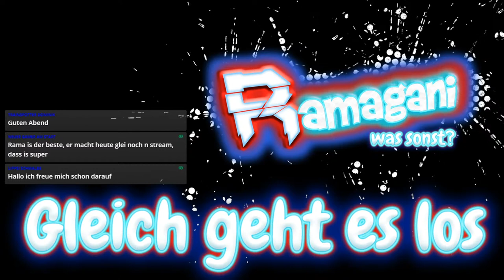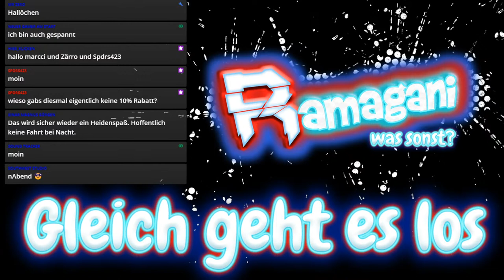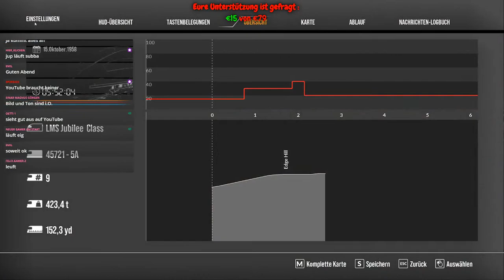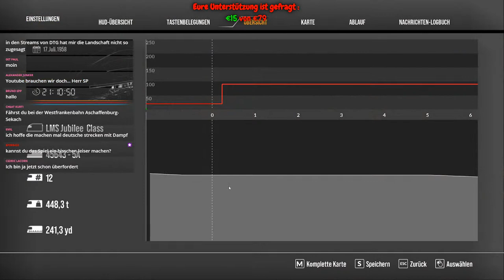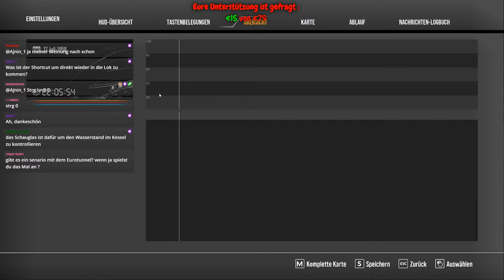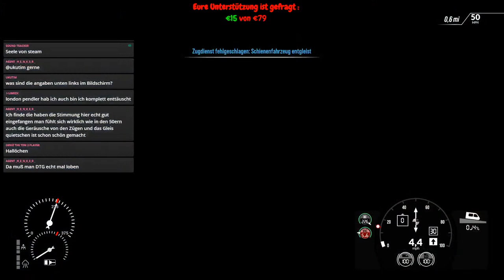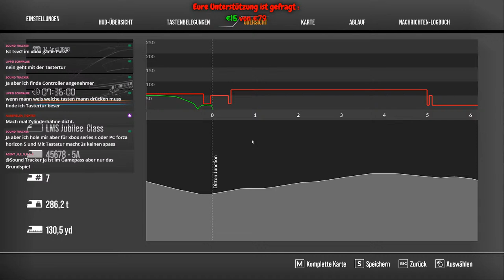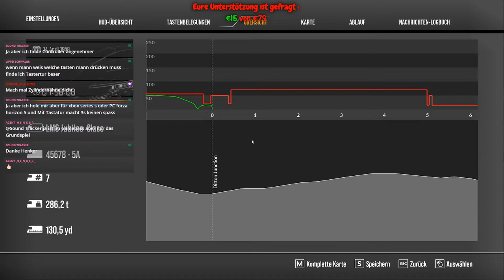🚂Train Sim World 2🚂#055🔴Live🔴Spirit of Steam: Liverpool - Crewe. (German / Deutsch)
►Unterstütz mich und die Community mit einer kleinen Spende:◄

Der fünfundfünfzigstem Livestream im Zusammenhang mit dem Lets Play führt uns mit Rush Hour in den Nahverkehr Dresden.  Auf Zwei wegen geht es durch die Sächsische Landschaft. Eine Nebenstrecke bringt zu dem ein Wenig Abwechslung in den Alltag. Mit der BR 422 (Talent 2), BR 143, BR 146, BR 363 (V 60) und der 185 werden fünf alte Freunde mitgeliefert. Außerdem habt ihr die Möglichkeit mit der BR 101 IC (Separat Erhältlich) und der BR 406 ICE 3M auch Leistungen im Fernverkehr zu Übernehmen

Viel Spaß

►Ramagani gibt es auch auf Twitch◄
oder Teamspeak.
IP: Ramagani
Folgt miir Bei Instagram:◄
►Steam Account:◄
Ramagani